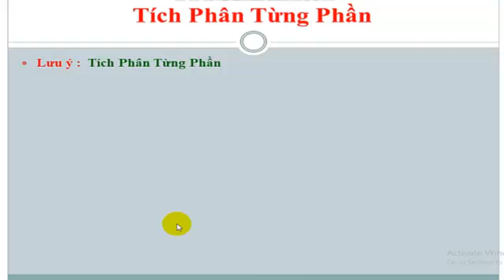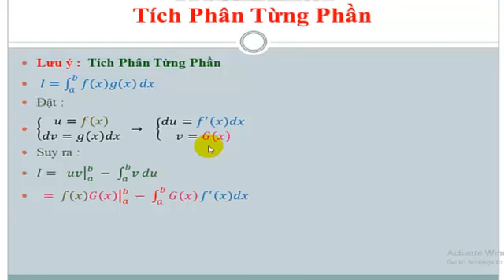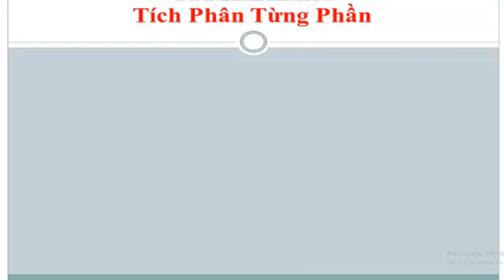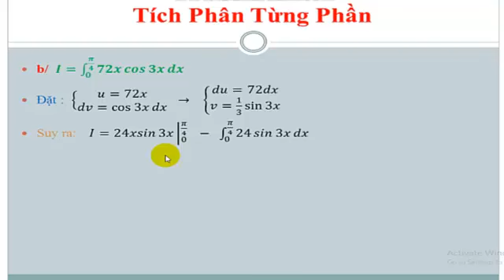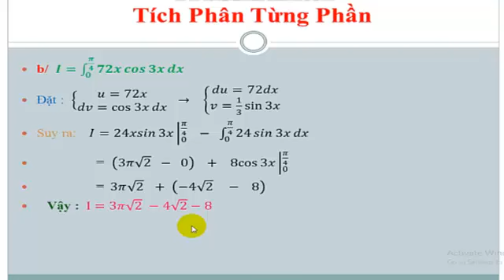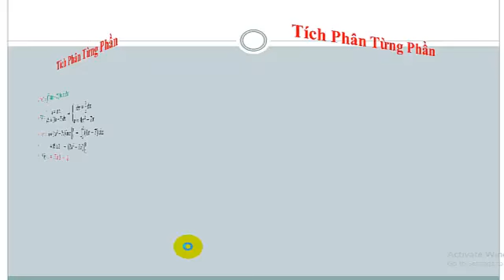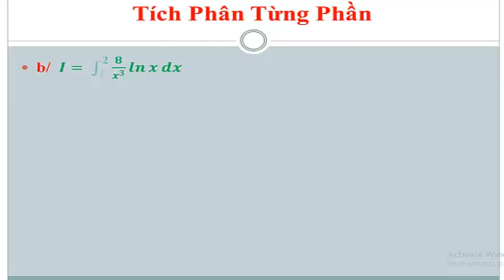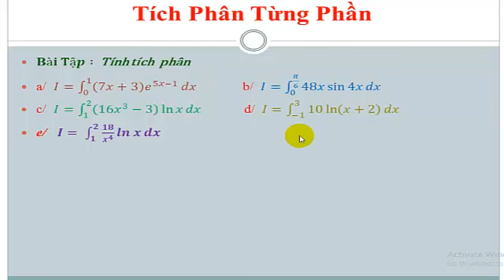TÍCH PHÂN TỪNG PHẦN